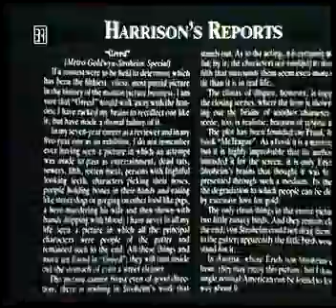Prolog Greed, Gier 1924 Bayerischer Rundfunk Ausstrahlung 90iger VHS-Rip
Prolog des BR anlässlich der Ausstrahlung von "Gier" (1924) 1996

VHS-Rip